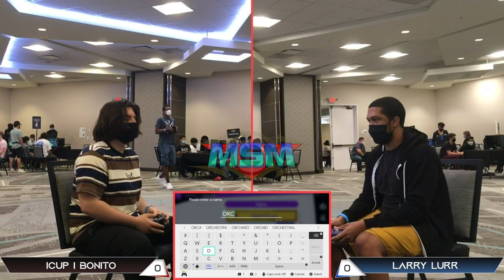Offline MSM 241 - ICUP | Bonito (Diddy Kong) VS Larry Lurr (Wolf) Wave 1 Pools